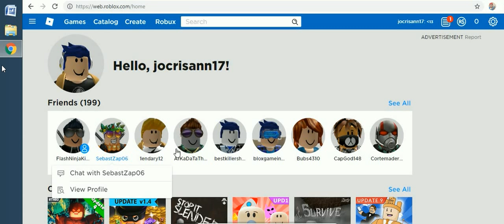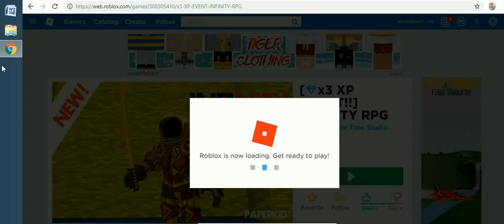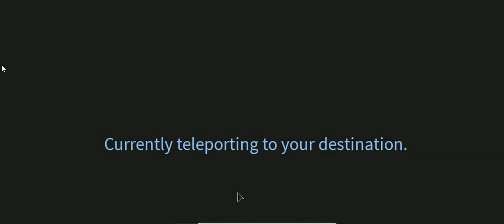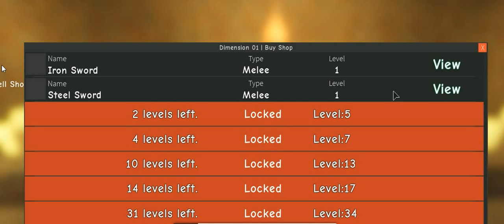roblox april edition -36